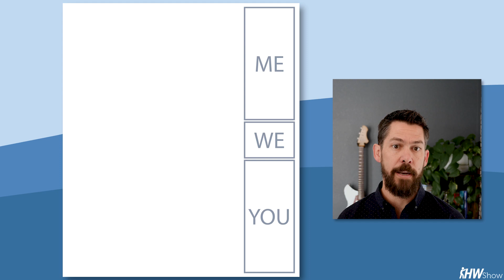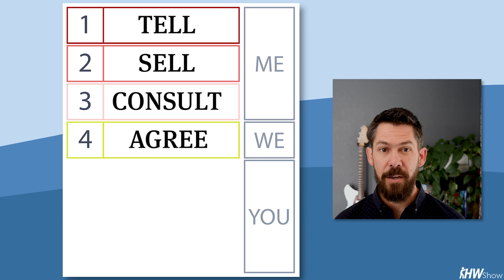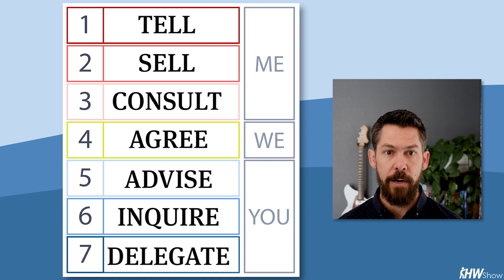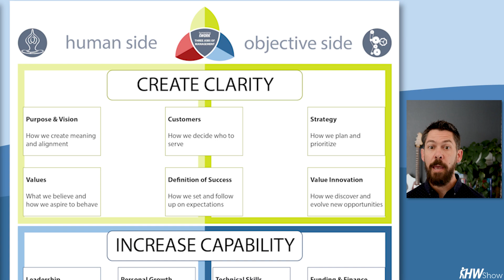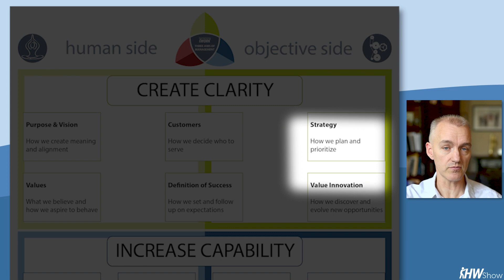A Path to Real Empowerment for Teams | Humanizing Work Show | Key Concepts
Just saying “you’re empowered” doesn’t make it happen. In this episode, Peter and Richard offer a more nuanced way to think about empowerment and a structured path to increase the level of empowerment for your employees and teams.